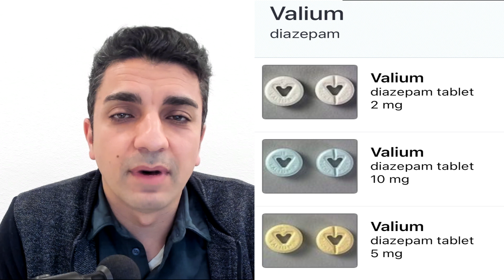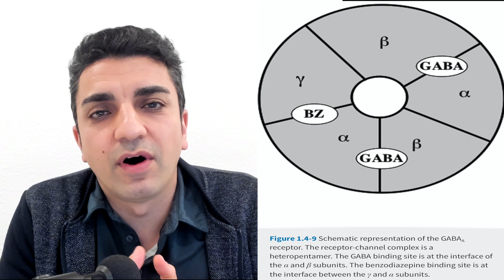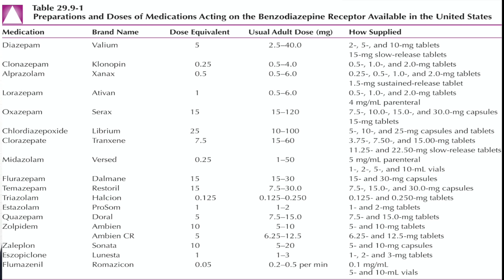Valium (Diazepam) indicated for anxiety, seizures, muscle spasms, and more, but use with caution!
0:00 Introduction
0:11 Indications for use
1:01 How it works: mechanism of action
1:20 Potential side effects
2:26 Other medications acting on benzodiazipine receptor